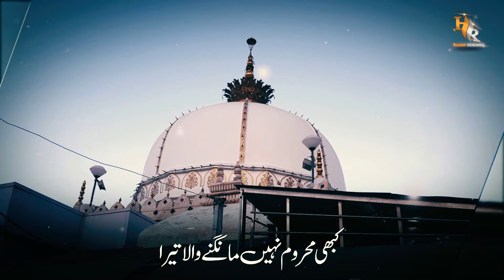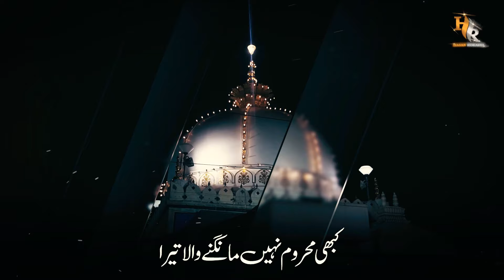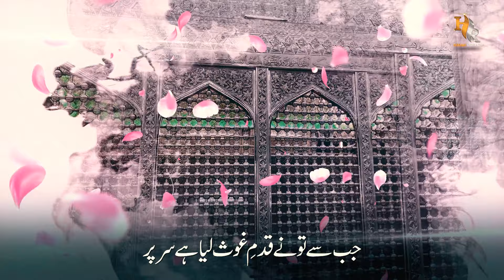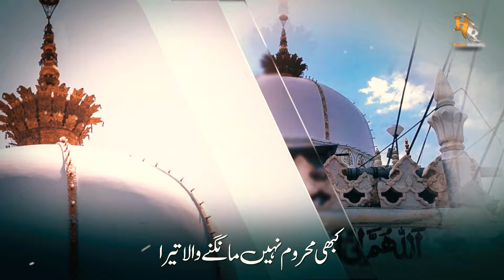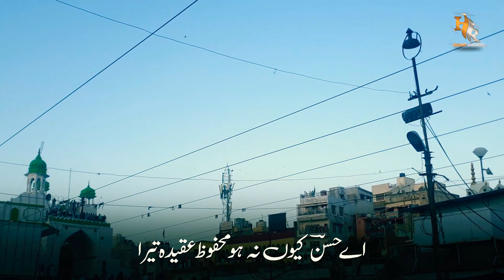New Manqabat e Khwaja Garib Nawaz | Khwaja e Hind Woh | Urs Mubarak | 6 Rajjab | Chatti Sharif | KGN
***Studio Version***

"Listen In Headphones"
                "For"
    "Better Experience".

Title : Khwaja e Hind Woh Darbaar
Recited by : Sana Khwan Hasan Rokadia
Lyrics by : Ustaad e Zaman Hazrat Allama Hasan Raza Khan
Mixing by : Al Jilani Studio
Video by : @WaqarAhmedQadri

810th Urs E Khawaja Gareeb Nawaz Status , Urs E Khawaja Gareeb Nawaz, 6 Rajab,